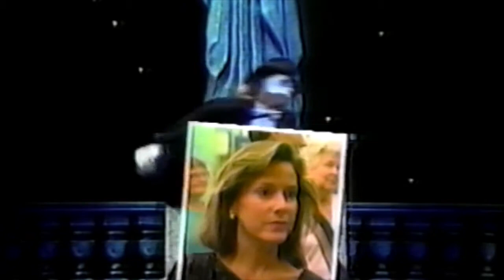Steve Blanchard Phantom Commercial (1989)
Ken Hill's The Phantom of the Opera. "Welcome to Steve Blanchard Stuff, your ultimate destination for all things related to the talented Broadway and television actor, Steve Blanchard. Dive into exclusive content including Steve Blanchard's iconic performances as Joseph Pulitzer in ‘Newsies', the Beast in 'Beauty and the Beast', and the Phantom in 'The Phantom of the Opera'. Explore in-depth interviews with Steve Blanchard himself, gaining insights into his illustrious career spanning musicals like 'Camelot' and numerous captivating TV roles. Join us as we celebrate the brilliance of Steve Blanchard on stage and screen, highlighting his remarkable contributions to the world of theatre and entertainment."